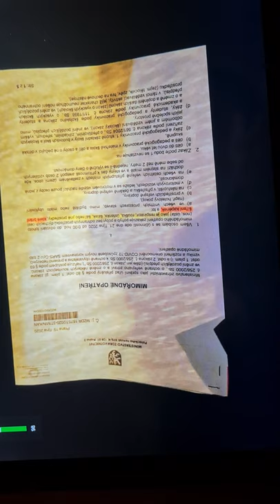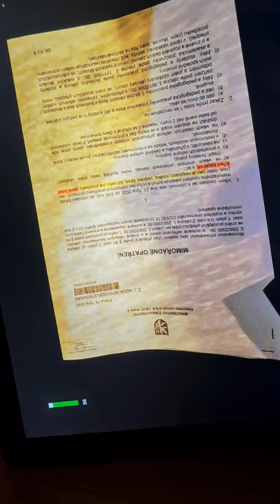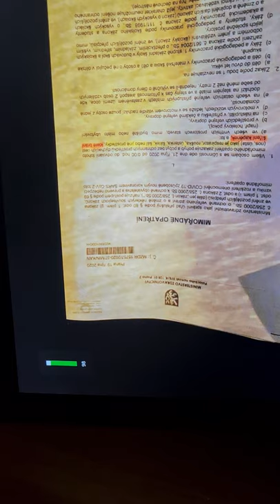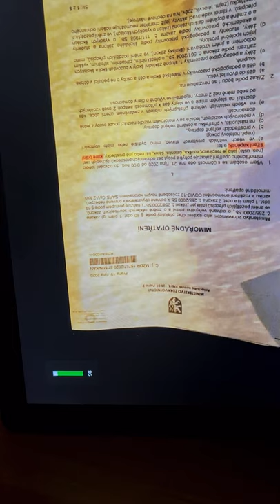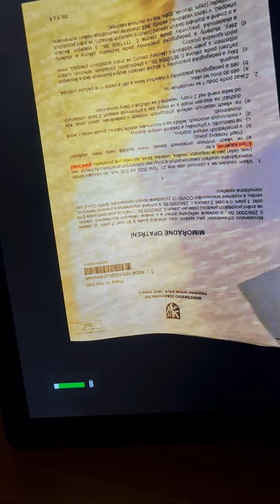30. ledna 2021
Dnes v Kauflandu v Českých Budějovicích.
Ja mněl roušku a kluk přikryté dýchací cesty "nos a usta" šátkem a ještě límcem bundy.
Paní z ochranky co nás vyhodila s dalším pracovníkem Kauflandu ,mněl roušku s výdechovím ventilem ,tak jak je na fotce ,i když není foto moc kvalitní.
 Prázdné stojany na dezinfekci.
Zveřejňuji foto paní, jelikož tvrdí že nepracuje pro Kaufland a odmítla se představit.